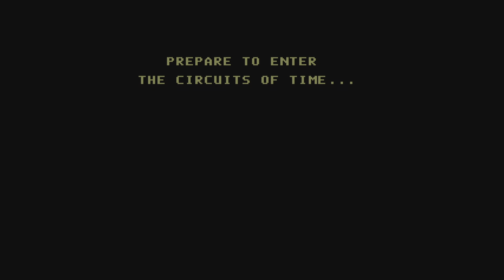Bill and Ted's Excellent Retro Collection Video-Game Adventure Julius Caesar Rescued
Bill And Ted's Excellent Retro Collection Video-Game Adventure Julius Caesar Rescued Plus Concert Scene,almost there